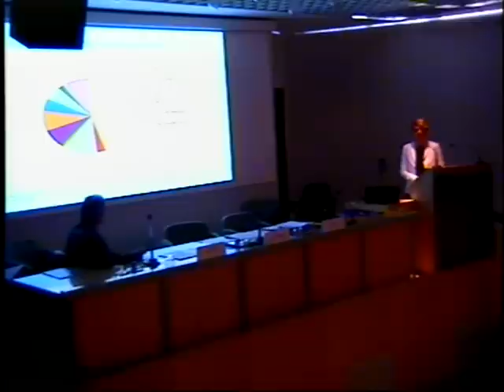Seminario "Proteggere i bambini e curare i genitori" parte 1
Seminario "Proteggere i bambini e curare i genitori: difficile ma possibile..." organizzato da Fondazione Paideia e Cooperativa Paradigma martedì 2 ottobre 2012 presso la Sala Conferenze della GAM di Torino.